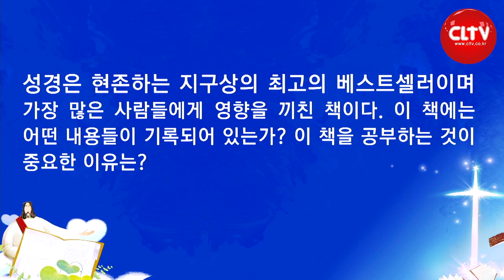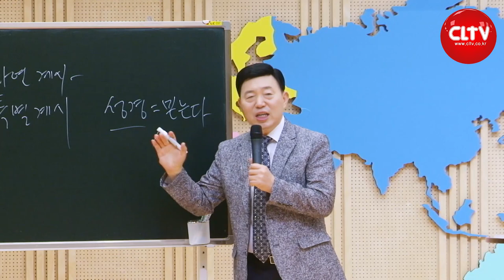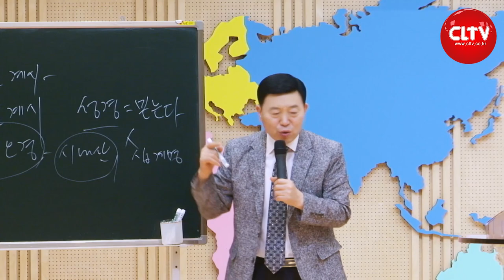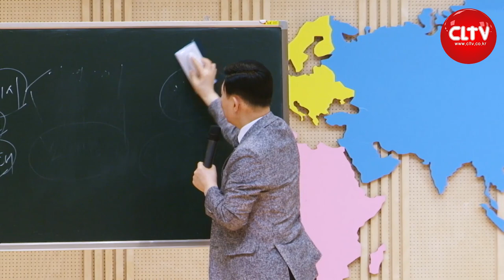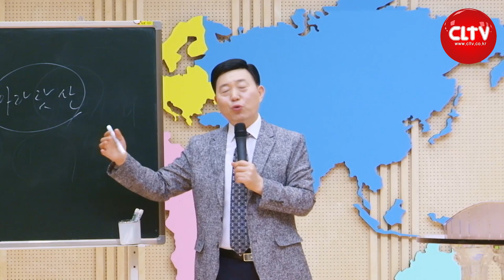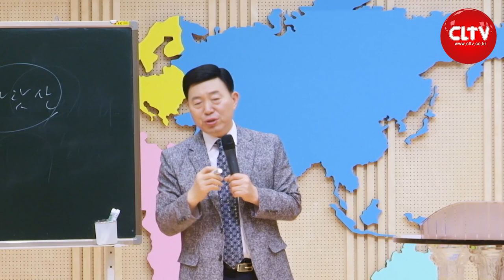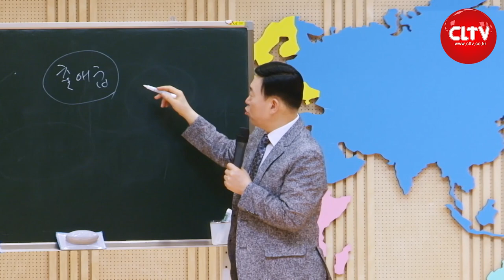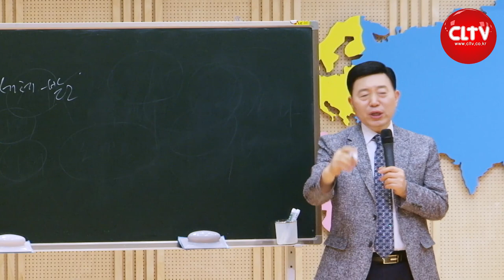CLTV 파워시리즈ㅣ이요셉 목사의 하나님의 경륜과 구속사 (2회)ㅣ'성경에는 무엇이 기록되어 있는가?'(1)